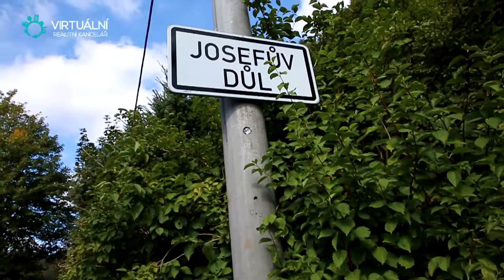Videoprohlídka - Hotel, Josefův Důl